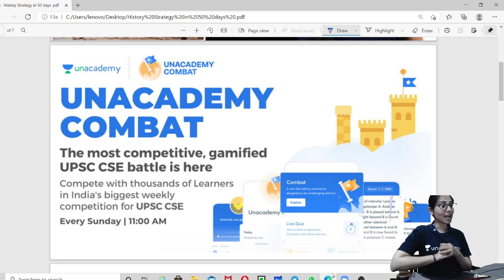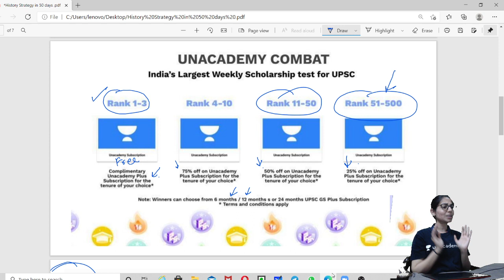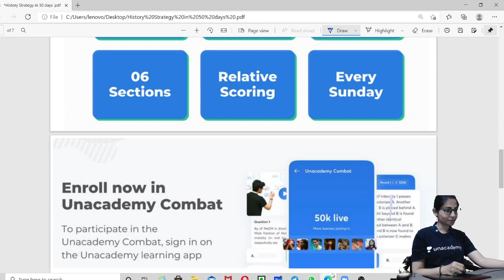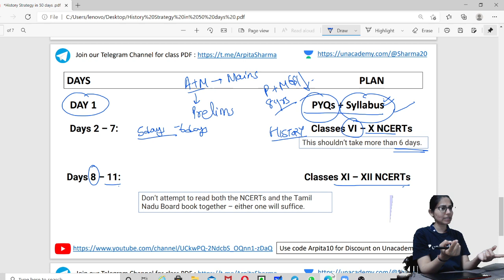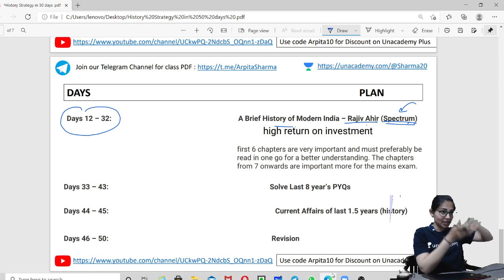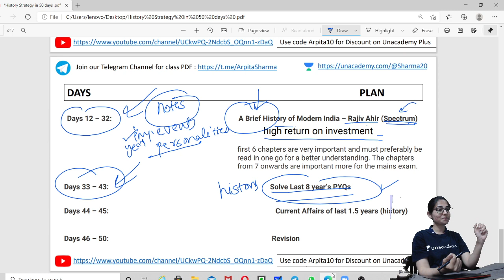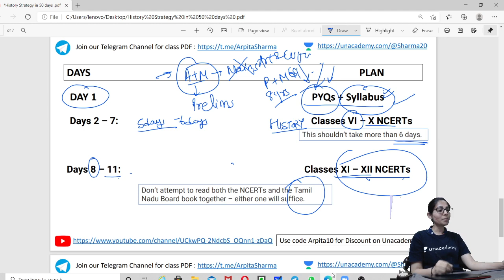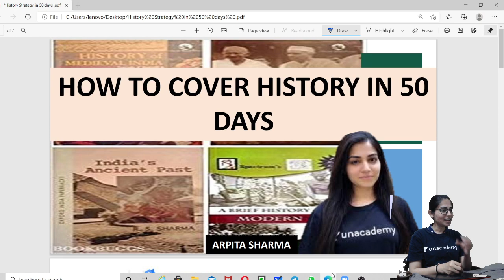How to cover Indian History in 50 Days - Prelims | UPSC CSE | Arpita Sharma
Unacademy Combat, battle held on every Sunday, 11:00 AM

- When prompted, please enter the code *Arpita10* to activate your free plan

Unacademy Combat is a battle to challenge thousands of learners and win exciting rewards & prices. It’s India’s biggest weekly competition for UPSC CSE. Extensive quizzes with 6 rounds of 10 questions each from Economy, Polity, Environment, Science & Tech, Geography, History. The questions are curated by Unacademy’s best UPSC CSE Educators. You’ll see a real-time leader board after every question, to instantly know the answers you got right and know where you stand among other learners in India. Enrol Now !

1. Learn from your favourite teachers | अपने पसंदीदा शिक्षक से सीखें
2. Dedicated doubt sessions | समर्पित समाशोधन सत्र
3. One Subscription, Unlimited Access | एक सदस्यता, असीमित एक्सेस
4. Real-time interaction with Teachers | शिक्षकों के साथ वास्तविक समय पर बातचीत
5. Unlimited Test Series and PDF Notes | असीमित टेस्ट सीरीज़ और पीडीएफ नोट्स
6. Full syllabus coverage | पूर्ण पाठ्यक्रम कवरेज
7. Download the videos & watch offline | वीडियो डाउनलोड करें और ऑफ़लाइन देखें |